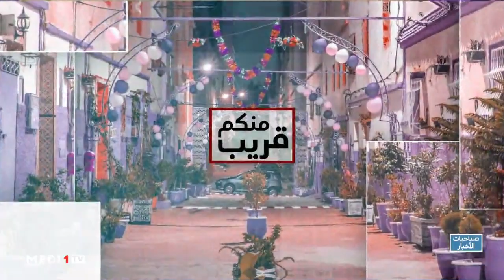"قريبا منكم" .. "الشفنج"، فطيرة تحظى بشعبية واسعة لدى المغاربة